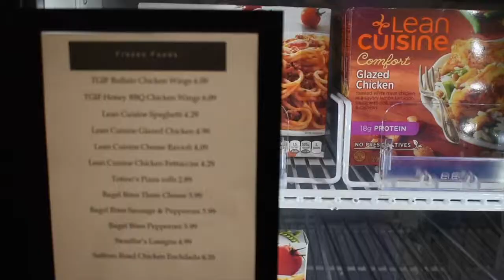New Market Opens